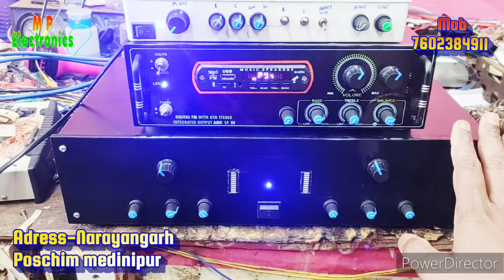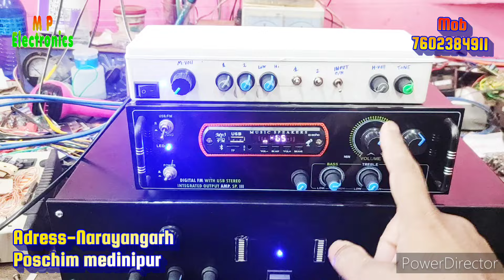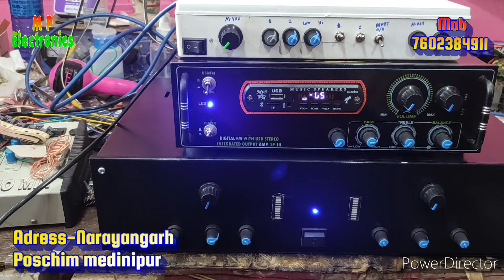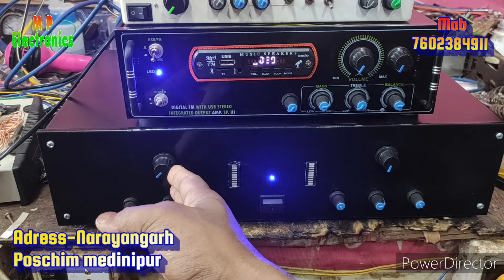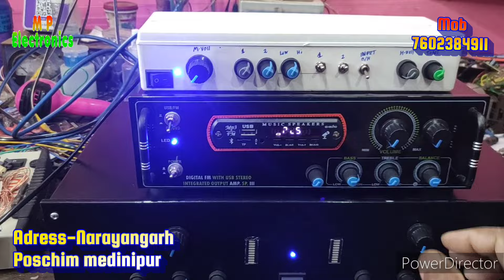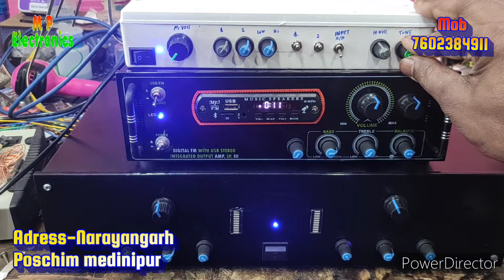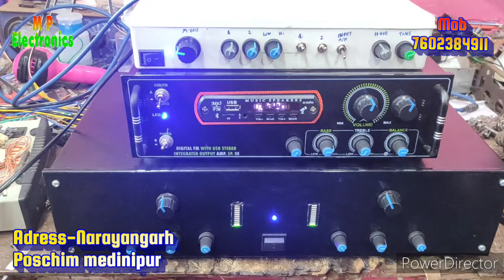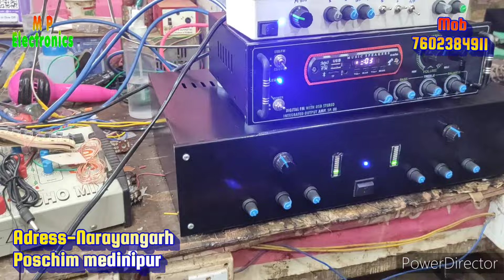400 ওয়াট🎶পাওয়ার💥ফুল ডিজে এম্প্লিফায়ার সেটাপ🔊powerfull💥400 watt dj🎧amplifier setup !!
400 ওয়াট পাওয়ার ফুল ডিজে এম্প্লিফায়ার সেটাপ powerfull 400 watt dj amplifier setup !!

এই ধরনের যে কোনো অ্যাম্পলিফায়ার বা প্রেসার বোর্ড করো লাগলে যোগাযোগ করতে পারেন - ৭৬০২৩৮৪৯১১

যে কোনো প্রান্তে ক্যাশ অন ডেলিভারি দেওয়া হয়

(কেউ যদি দোকানে এসে নিতে চান আমার দোকানের
ঠিকানা - চৌরঙ্গী , নারায়ণগড় , পশ্চিম মেদনীপুর , পিন - ৭২১৪৩৭ মোবাইল নাম্বার - 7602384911)

               🙏🙏🙏🙏ধন্যবাদ🙏🙏🙏🙏